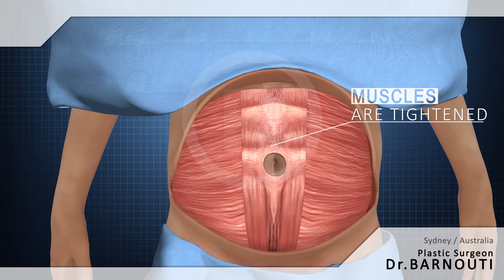tummy tuck Surgical Procedure 3d animation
Tummy tuck